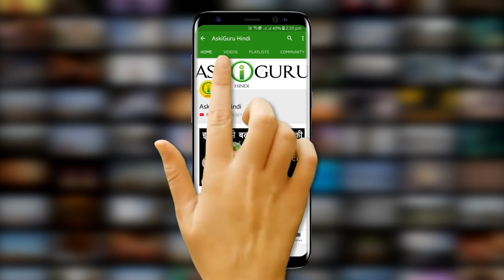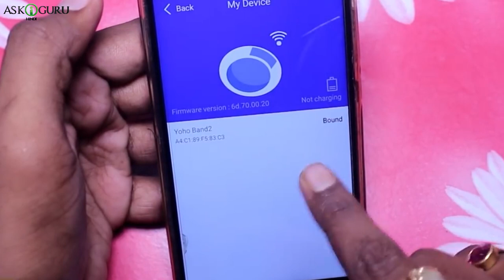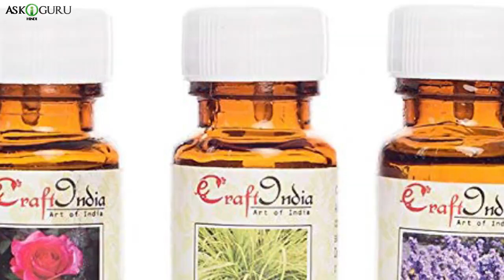UNIQUE TRENDING GADGETS ON AMAZON.IN UNDER RS. 500 | चौंकाने वेल गॅडजेट्स अब सिर्फ rs 500 में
UNIQUE TRENDING GADGETS ON AMAZON.IN UNDER RS. 500 | चौंकाने वेल गॅडजेट्स अब सिर्फ rs 500 में - ASKIGURU

अगर आप नाए नये गॅडजेट्स के इस्तेमाल करने के शौकीन है, आप नयी टेक्नालजी की खोज करते रहनेवालों में से हो तो यह वीडियो आपके लिए ही बना है….हम आपके लिए कुछ ऐसे गॅडजेट्स लाए है जो आमज़ॉन.इन पर र्स. 500 से नीचे बिक रहे है और काफ़ी यूनीक और ट्रेंडी है.
आयेज बढ़ने से पहले आपको याद दिला दे के अगर आपने हुमारा चॅनेल आसकिगुरू सबस्क्राइब नही किया हो तो ज़रूर करे और बेल बटन दबके लेटेस्ट वीडियोस के अपडेट्स पाते रहे.